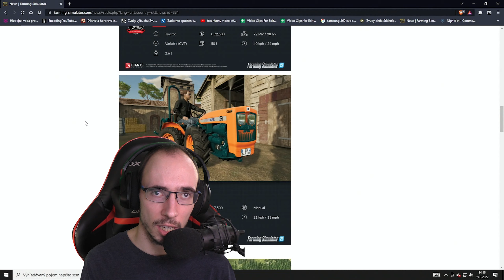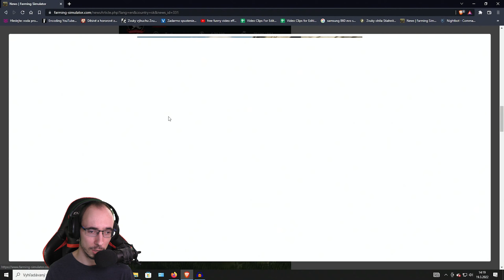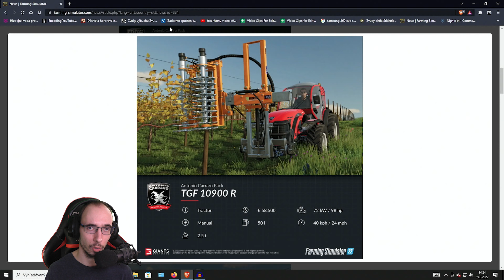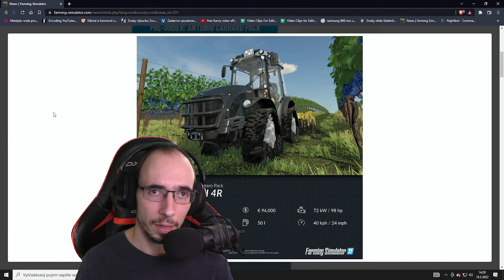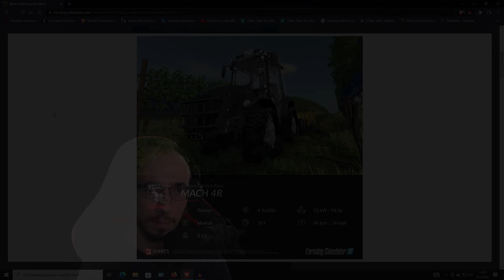TRAKTOR ZO 70-tych ROKOV - Farming Simulator 22 New FactSheet #05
Dnes tu máme opäť Farming Simulator 22 New FactSheet, kde si ukážeme TRAKTOR ZO 70-tych ROKOV v ANTONIO CARRARO PACK DLC. 😁
Zvuk a natáčanie videa: Avermedia Livegamer Portable 2 PLUS
Facecam: Panasonic HC-V770
Miniatúra: Adobe Photoshop
Úprava videa: Adobe Premiere CC
Úprava audia: Adobe Audition CC